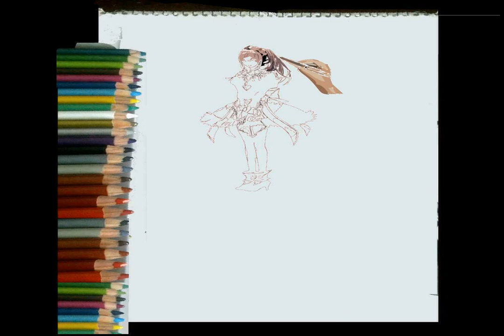dibujando a Felicia fireemblem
t
t

“You were worried that I'd neglect myself by trying too hard to help out. But
the thing is...that's actually the best way for me to take care of myself.
Because if I didn't help others, I'd feel terrible and useless. I wouldn't be
happy. I know I'm a big klutz, but I take pride in working as hard as I can to
serve others. ”
—Felicia in a support conversation with Corrin.

Felicia is a playable character from Fire Emblem Fates. She is Corrin's
personal maid. Felicia will be Corrin's ally regardless of their chosen route,
but will join the battlefield in different points of the story depending of the
gender of the main character.